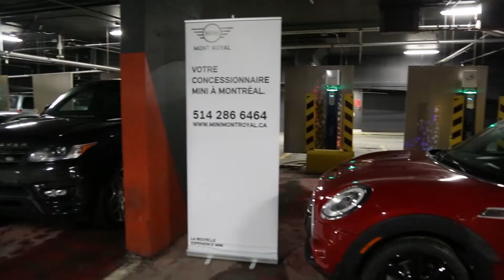Les Grands Prix du Design | Montreal.TV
La neuvième édition des Grands Prix du Design avait lieu au Casino de Montréal. La soirée animée par Mitsou a remis 71 prix dans les domaines de l'architecture et du design au Québec. Dans ce reportage vidéo, on retrouve, la co-présidente du jury Brigitte Gadoury, Mitsou Gélinas, la ministre de Patrimoine Canada Mélanie Joly et le directeur des communications chez MINI Mont-Royal, Ludovic Chacun.

Caméra-montage: Alex Lebel.